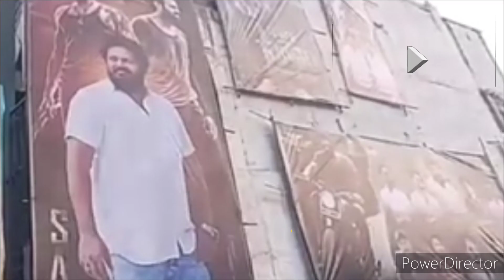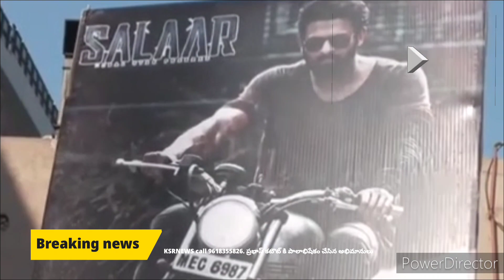KSRNEWS. ప్రభాస్ కటౌట్ కి పాలాభిషేకం చేసిన అభిమానులు💐💐💐💐